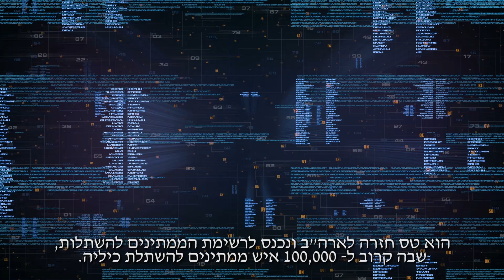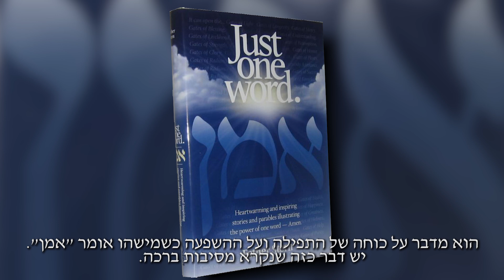One In Ten Million